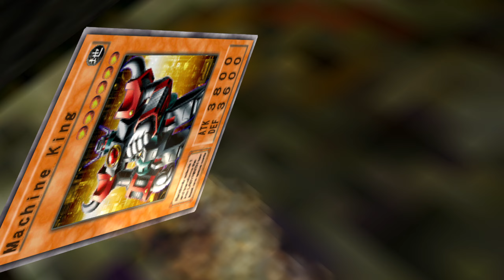#012 LEGENDARY IS TRULY LEGENDARY! Yu-Gi-Oh Duelists of Roses【遊戯王】not Yu-Gi-Oh Forbidden Memories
Yu-Gi-Oh! The Duelists of the Roses (遊戯王真デュエルモンスターズII 継承されし記憶, Yu-Gi-Oh! Shin Dyueru Monsutāzu Tsū Keishō Sareshi Kioku, lit. Yu-Gi-Oh! True Duel Monsters II Inherited Memories) is a video game based on the Yu-Gi-Oh! series, developed by Konami and released on PlayStation 2 format on September 6, 2001, in Japan. It is the first game from the series to be released on PlayStation 2 format.

Upon its release, Yu-Gi-Oh! The Duelists of Roses received mixed reviews from most game critics, with many critics praising the game for its graphic design and appeal, but criticizing its tedious gameplay and lack of fair challenge. It was a commercial success, among the best-selling PlayStation 2 games with over 1.4 million copies sold worldwide. In mid-2006, The Duelists of the Roses was named a PlayStation 2 Greatest Hits title.

Each duel in the game takes place on a 7×7 table, with each player commanding a "Deck Leader" that acts as the representation of their life points as well as the means through which cards are played from the hand—one card each turn can be placed on the board in a space adjacent to the deck leader. Each card on the field as well as the deck leader itself can be moved one horizontal or vertical space each turn. When two monster cards on the field collide with each other, they are flipped face-up, and a battle takes place in the same manner as the trading card game, with life points being subtracted appropriately. The duel ends when one player's life points are reduced to zero or when a player ends a turn with their deck leader completely surrounded by enemy monsters in their summoning areas. A duel also ends after 100 turns have elapsed, at which point the player with the most remaining life points is declared the winner.

Monsters can be "promoted" with use in duels. When monsters survive face-up on the field, destroy enemy monsters, or inflict life point damage to the opponent, they gain experience (monster experience is hidden). When a monster accumulates enough experience, it will be promoted to the next rank. A monster must be promoted at least once in order to act as a deck leader. Some deck leaders have special abilities based on their type and rank, which include raising the strength of nearby monsters, increasing life points by a small number each turn, or being able to move two spaces each turn instead of just one.

A deck of exactly 40 cards is required to duel. Each card in the game has a "deck cost", which is a value given to a card based on its strength. The game adds difficulty by forcing the player to have a lower overall deck cost than their opponent in order to duel that opponent, essentially forcing the player to have a weaker deck. Cards are obtained mainly through the "graveyard slots", which is a slot machine that appears after each win allowing the player to obtain cards from an opponent's deck that were sent to the graveyard during the duel. Cards can also be obtained using codes in the deck builder menu or through "reincarnation", which is where owned cards can be sacrificed to give three different cards of a slightly lower deck cost. Reincarnation becomes available once after every 5 completed duels, win or loss.

Each space on the 7x7 duel board has a certain terrain. SkoottieTV, Each type of monster has at least one favored terrain that gives that monster an extra 500 ATK and DEF bonus when engaged in battle on that terrain. Each type of monster also has at least one disfavored terrain that reduces the ATK and DEF of that monster by 500 points. There are also three special terrains: Labyrinth, which no cards are able to move onto except for a few monsters with special effects; crush, which instantly destroys any monster with 1500 or more ATK; and toon, which weakens every monster in the game except for toon monsters. Terrains include normal, forest, meadow, dark, sea, wasteland, mountain, toon, crush, and labyrinth.

The game is very loosely based on the real-world Wars of the Roses, a series of wars fought between the House of Lancaster and the House of York over control of England in the 15th century. Yami Yugi (Yugi Mutou in the English anime and the original Japanese adaptations) assumes the identity of the head of the Tudor dynasty, Henry Tudor, while Seto Kaiba represents the head of the Yorkist clan force as Christian Rosenkreuz. Other characters from the anime similarly assume the roles and names of others who featured in the conflict.